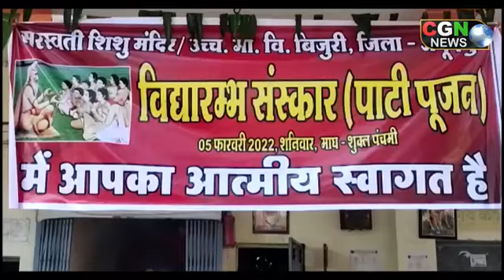सरस्वती शिशु मंदिर बिजुरी अनूपपुर में विद्यारंभ संस्कार और पाटी पूजन कार्यक्रम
विद्या भारती महाकौशल प्रांत सरस्वती शिशु मंदिर बिजुरी अनूपपुर विद्यारंभ संस्कार और पाटी पूजन कार्यक्रम
Vidyarambh Sanskar and Pati Puja Program at Saraswati Shishu Mandir Bijuri Anuppur